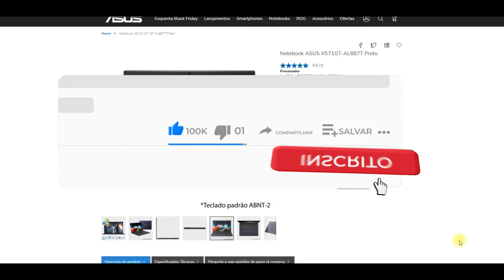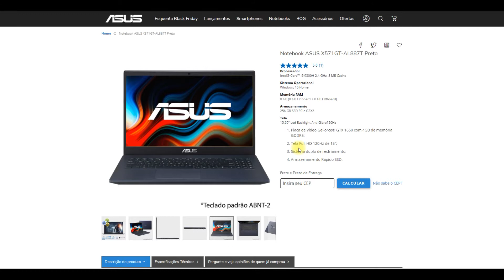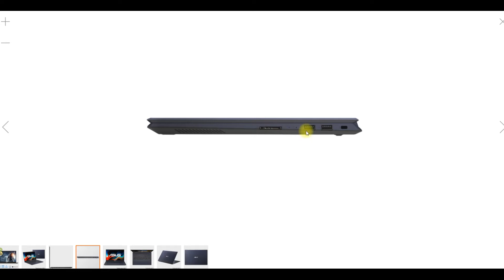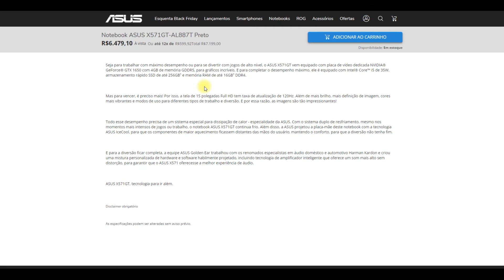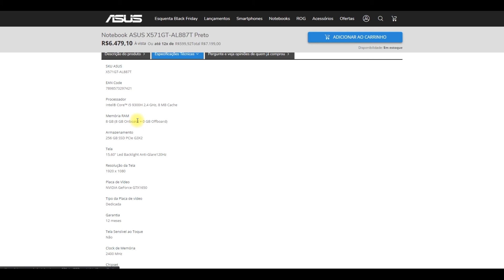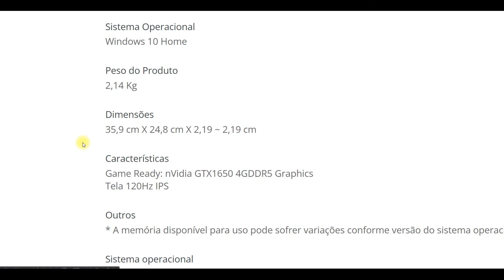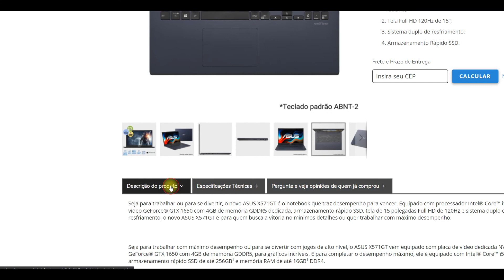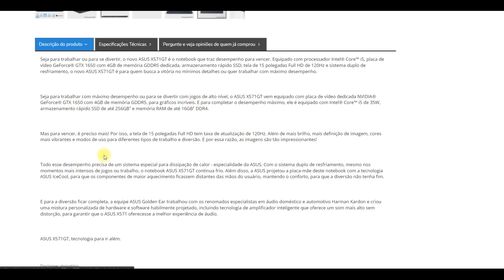Notebook Gamer Asus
Translated titles:
Notebook Gamer Asus, Intel Core I5 ​​9300h, 16gb, 256gb Ssd, 120hz Nvidia / Ficha técnica

Notebook Gamer Asus, Intel Core I5 ​​9300h, 16gb, 256gb Ssd, 120hz Nvidia / Datenblatt

Ordinateur portable Gamer Asus, Intel Core I5 ​​​​9300h, 16 Go, 256 Go Ssd, 120 Hz Nvidia /

नोटबुक गेमर आसुस, इंटेल कोर I5 9300h, 16GB, 256GB Ssd, 1

Notebook Gamer Asus, Intel Core I5 ​​9300h, 16gb, 256gb Ssd, 120hz Nvidia / Datasheet

Notebook Gamer Asus, Intel Core I5 ​​9300h, 16gb, 256gb SSD, 120hz Nvidia / Scheda tecnica

ノートブックゲーマーAsus、Intel Core I5 9300h、16gb、256gb Ssd、120hz Nvidia /デー

Ноутбук Gamer Asus, Intel Core I5 ​​9300h, 16 ГБ, 256 ГБ SSD, 120 Гц Nvidia / те

Notebook Gamer Asus, Intel Core I5 ​​​​9300h, 16gb, 256gb Ssd, 120hz Nvidia / เอกส